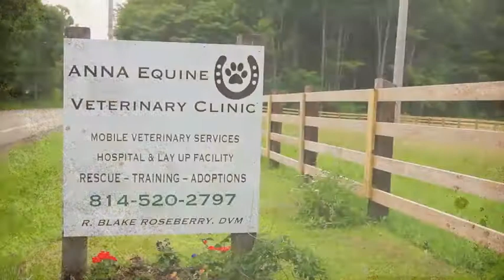2014 AC Rags to riches for rescued horse from Mercer 22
Rosie, a 4-year-old paint, is one of 22 horses rescued from Mercer County farms in October. Rosie has become a healthy mare after months of foster care. She was accepted to participate in the Equine Comeback Challenge. She left today to begin 90 days of training with a trainer before the competition in October. She is one of 10 horses selected across the state.